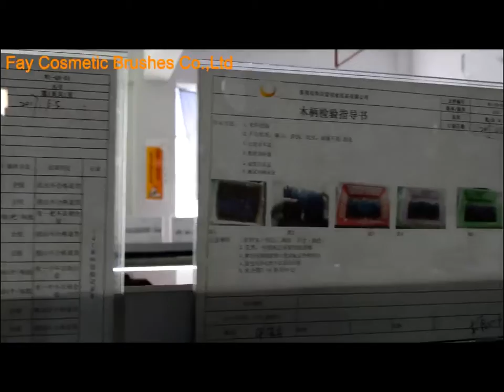Makeup brush raw materials inspection - Fay Brush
This is how Fay QA team working, all brush materials are inspected 100%, as well as the semi products and finished products.